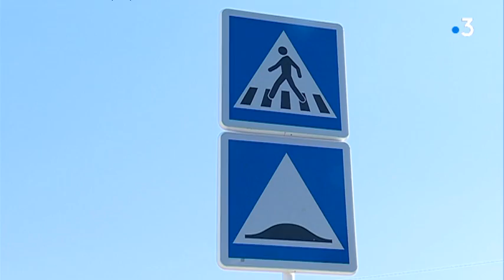Var 428 ralentisseurs non conformes dans le Var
Interpellé par des association d'usagés de la route sur la non conformité de certains ralentisseurs, le Conseil Départemental du Var a réalisé un audit en mai dernier. Résultat 428 d'entre eux sur 668 seraient à des degrés divers hors normes.

Reportage de Patrick Deus et Franck Farrugia.

Intervenants :
- Frank Desroches, Directeur adjoint infrastructures et mobilité
- Thierry Modolo, Association pour une mobilité sereine et durable